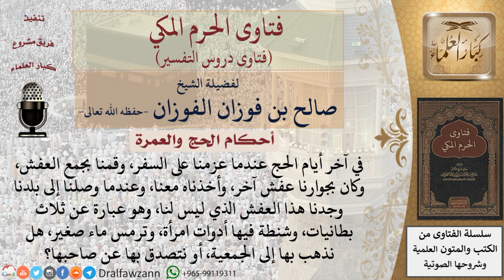ما حكم من أخذ شيئًا ليس له بطريق الخطأ؟ للشيخ صالح الفوزان